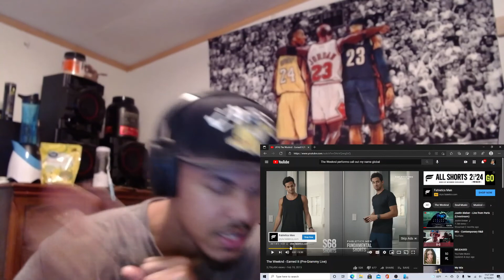The Weeknd Performs Call Out My Name | Global Citizen Festival NYC 2018 (REACTION)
Follow The Descriptions Below Guys!!!

LETS GET TO 500 SUBSCRIBES DTSQUAD LOVE ALL OF YOU!

Damion's Snapchat: cbreezyjr24